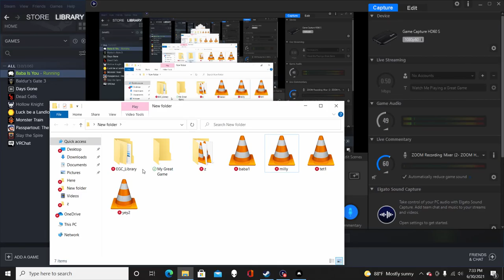BaBa We Are One | Baba Is You | Ep 2 | Crazy Town Gaming